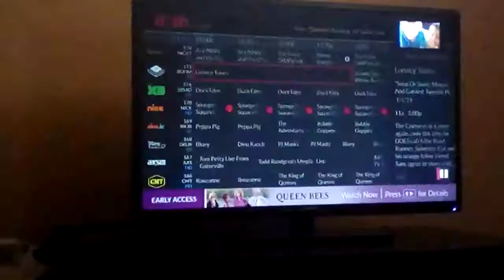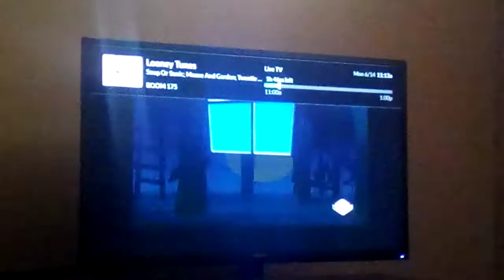Why dish tv channels suck